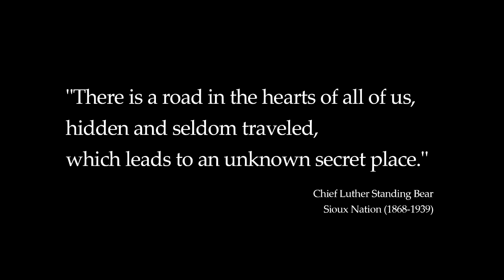ODDWORLD: STRANGER'S WRATH Mobile Trailer